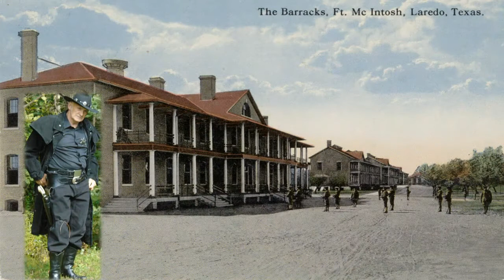WILFRED SAULNIER - "STREETS OF LAREDO"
VOCALS BY - "WILFRED SAULNIER" - LYRICS BY - "RAY EVANS & "JAY LIVINGSTONE" - CAMEO'S BY - "CANADIAN COUNTRY" - VIDEO BY - CHARLES LEON SR. - RELEASED BY - "TRUE NORTH RECORDINGS CANADA."